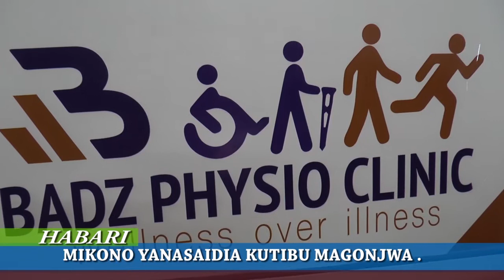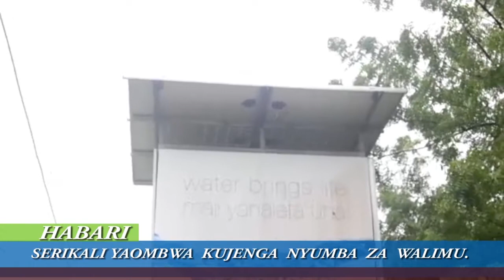🔴HABARI: WALIMU WA PEMBA WAIOMBA SERIKALI KUWAJENGEA NYUMBA ZA WALIMU.